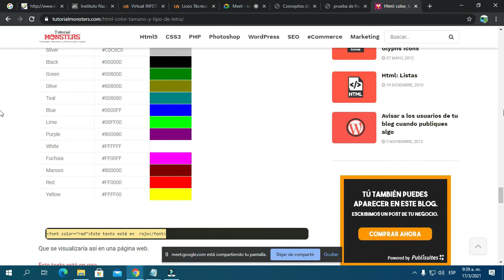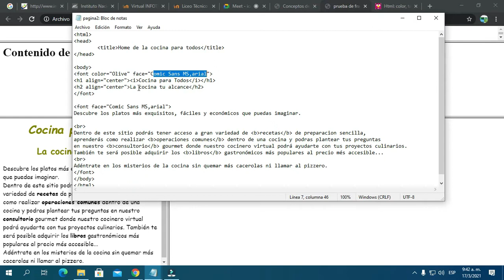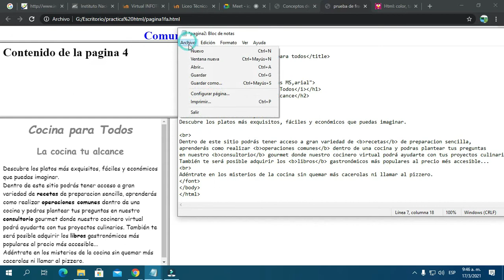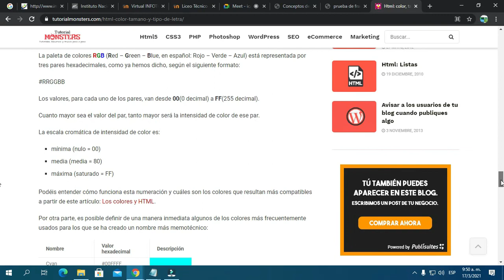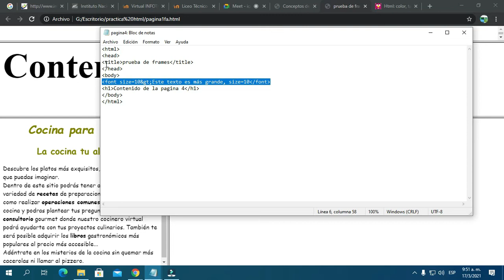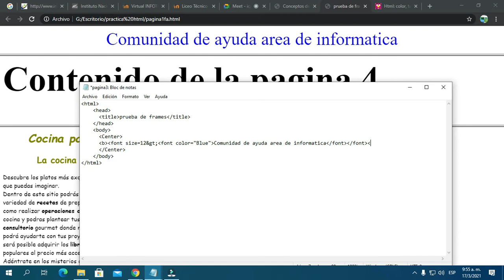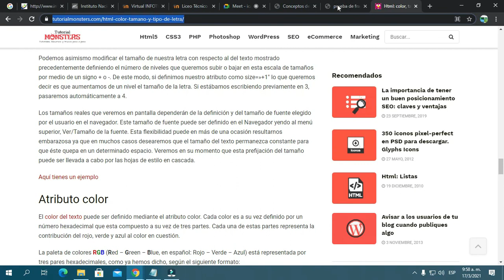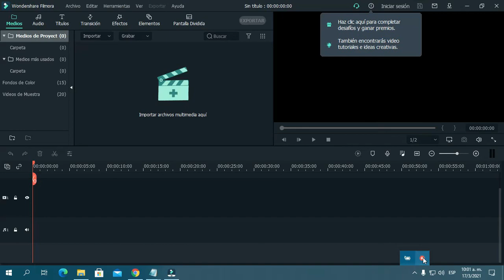Clase 4to inf pw 17 marzo